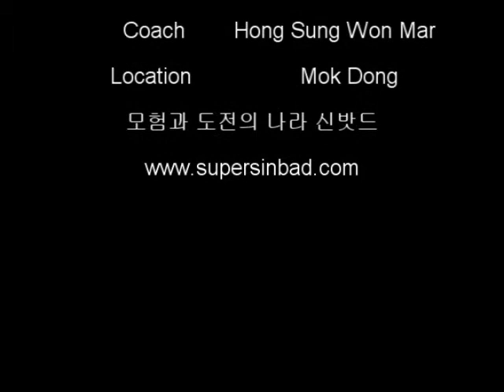boxing sparring(2011.11.12).wmv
I went to Mok Dong to meet my Marine friends.
One of them runs this boxing gym in Mok Dong, and he suddenly asked me to put boxing gloves and have boxing sparring with one of his students.

Well, you know, it was so long time since I did boxing stuff so that I got exhausted too fast and I got a lot of hit on my nose..

Come on, I have a small nose.. no more hit.. ha ha

Anyway, I need more training for next summer's MMA competition.